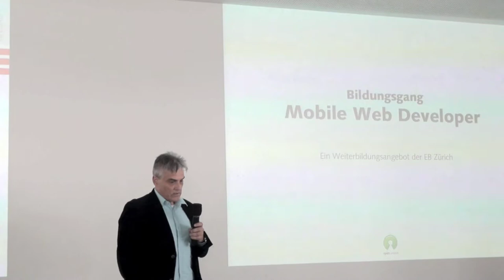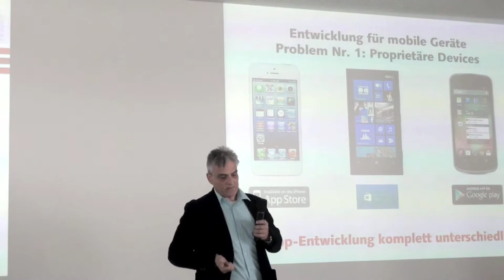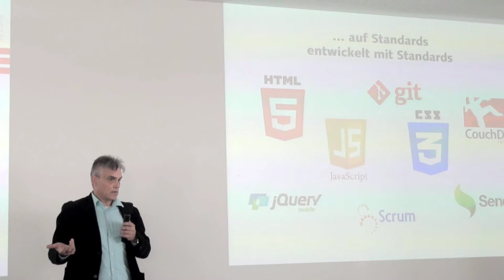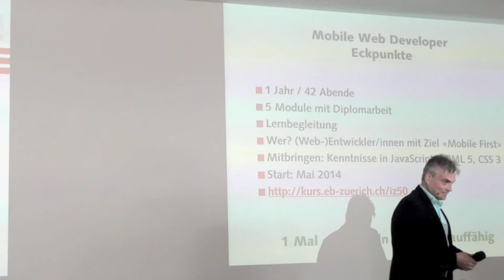Bildungsgang Mobile Web Developer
Christian Flury, EB Zürich